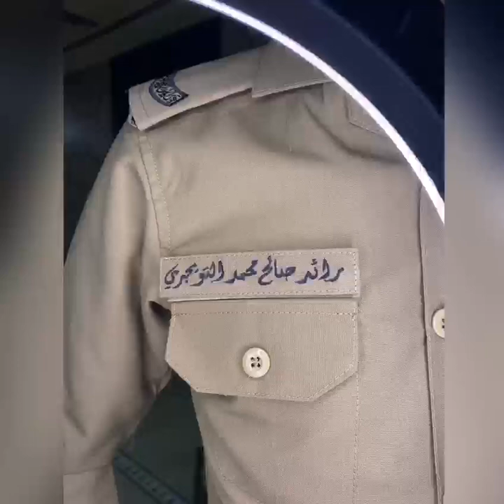شيلة تخرج باسم رائد اهداء من أمك رقية